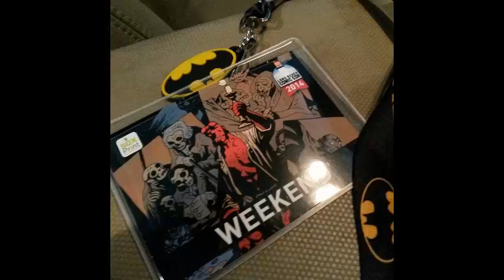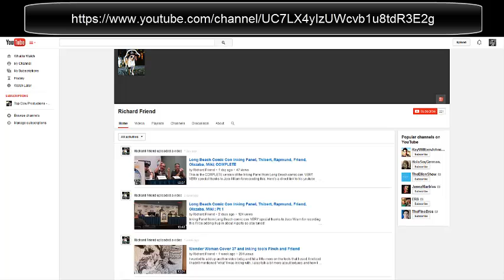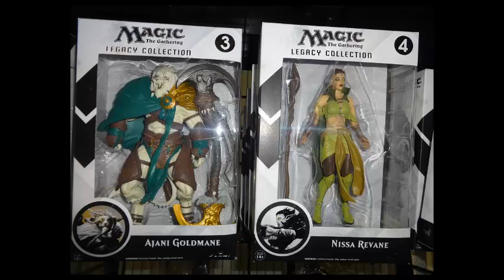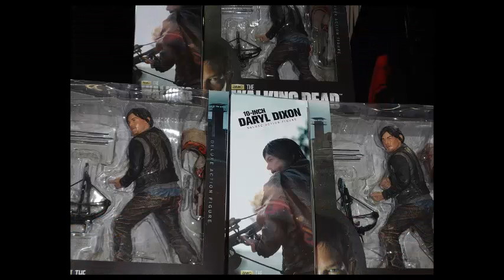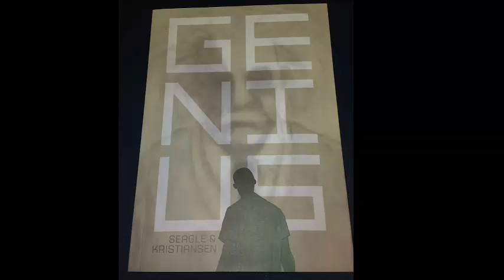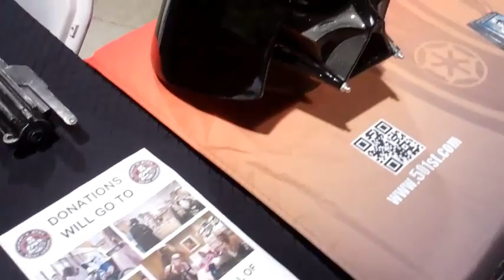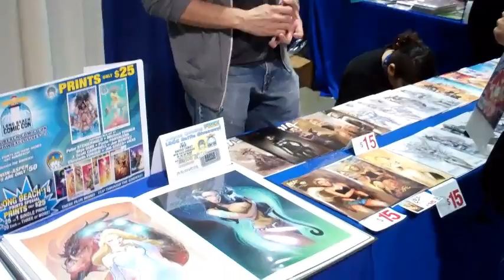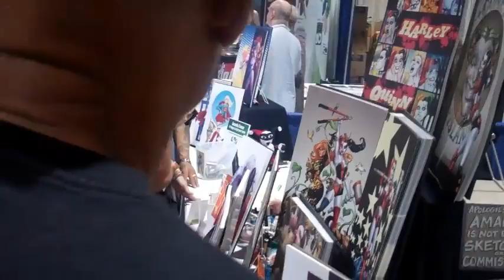The Comic Source Episode 19: LBCC Wrap-Up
A wrap-up of Long Beach Comic-Con, pictures, videos, cosplay and even a super-star creator interview.